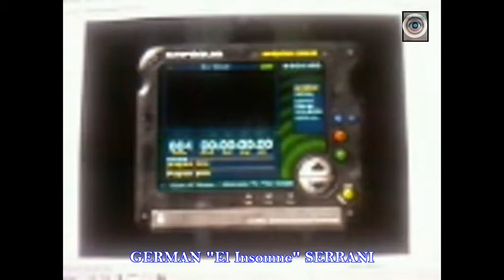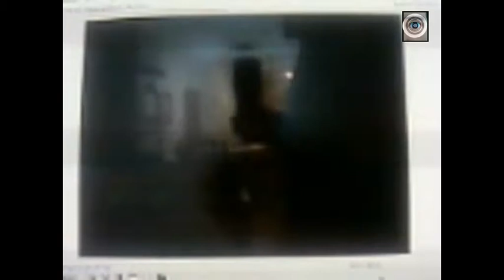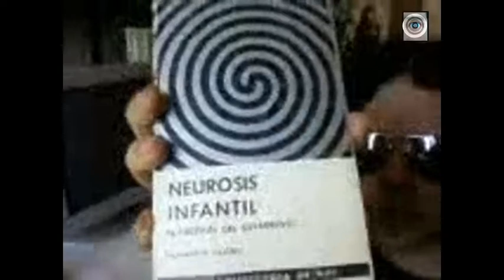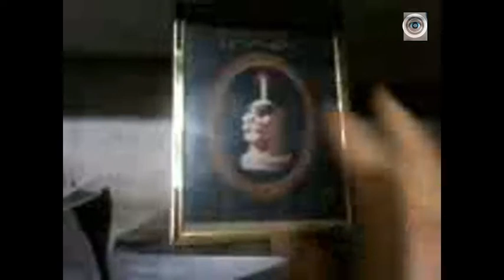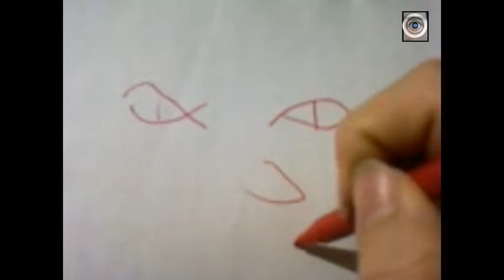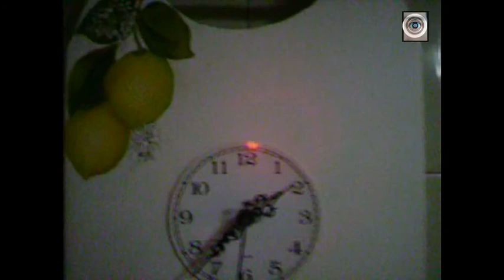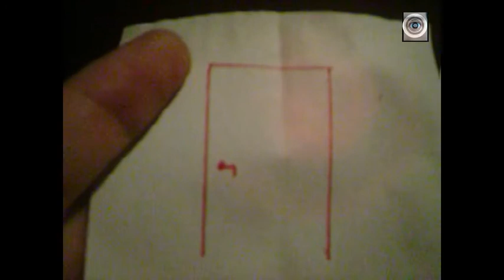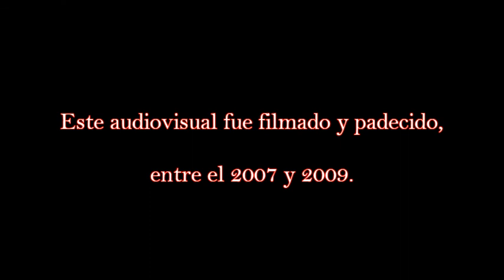DULCES SUEÑOS (Audiovisual Insomne)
Recuerdo que un amigo Facundo (Chili), me dijo en el 2007, ¿estás filmando un Audiovisual, con un celular?, ¡eso sí que es vanguardia!... (hace 13 años, era muy poco frecuente, agarrar un teléfono y hacer cortos e integrarlos a un delirio de este tipo), este amigo, (¡que es un gran artista!), fue el primero en subir material de mí autoría a YouTube.
Todo esto, lo empecé a filmar, con una camarita de fotos Kodak de 3MP... que ofrecían 30 segundos de filmación, SIN SONIDO... los videos sin sonido, son muy poquitos... y están integrados al video general, y los dejé, como los grabé en su momento, crudos y sin sonido... porque así nacieron.
Luego seguí filmando con un celular Samsung, que tenía por aquellos años, que lógicamente, filmaba bien para la época, pero hoy se ve bastante pixelado... pero así y todo, creo que hago justicia, al compartirlo en el Canal, porque es un hermoso delirio, de una época un tanto turbulenta, en mí vida... y cuando lo vi, luego de muchos años... veo la mente expuesta, frente a la lente y el corazón, intentando reconstruir lo perdido; el deseo de dormir... ¡y soñar!.

Que tengan... Dulces sueños.

GS